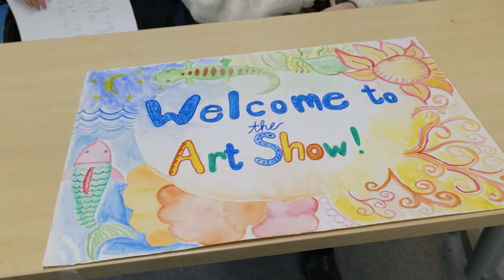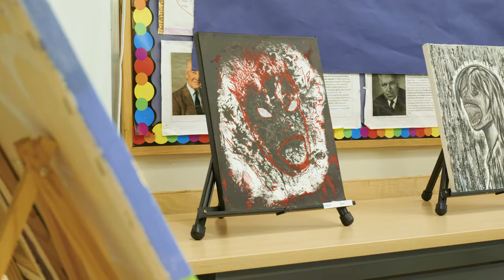AMAZING Student Artwork from the Bodwell Art Crawl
Each semester the students of Art 11,12, and AP put on an incredible art show. This was from the Fall semester of January 2021.